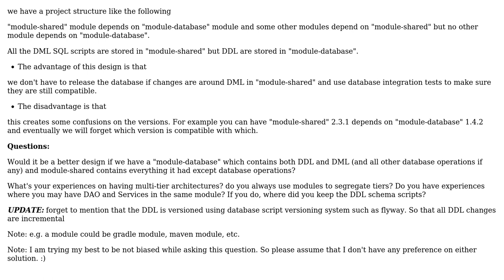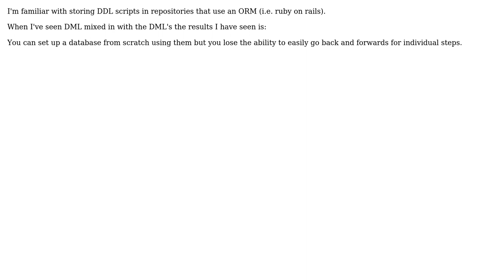Is it a bad practice to keep database schema scripts (DDL) and manipulation (DML) scripts in...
Software Engineering: Is it a bad practice to keep database schema scripts (DDL) and manipulation (DML) scripts in different modules

With thanks & praise to God, and with thanks to the many people who have made this project possible! | Content (except music & images) licensed under CC BY-SA | Music | Images & others | With thanks to user user2001850 user Michael Durrant user BillThor and the Stack Exchange Network Trademarks are property of their respective owners. You are responsible for your own actions.